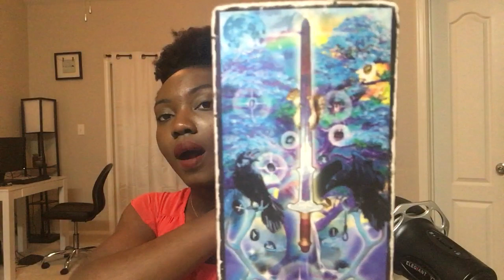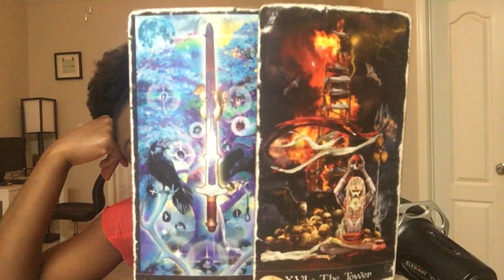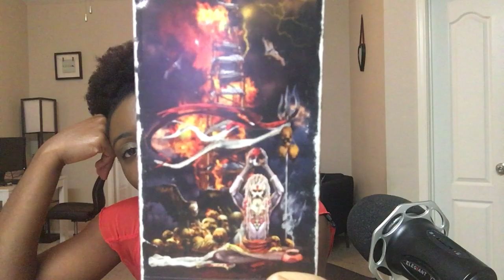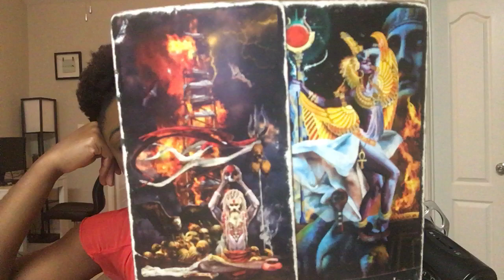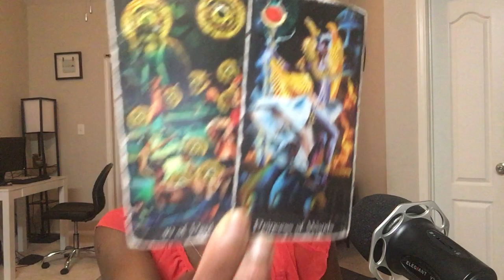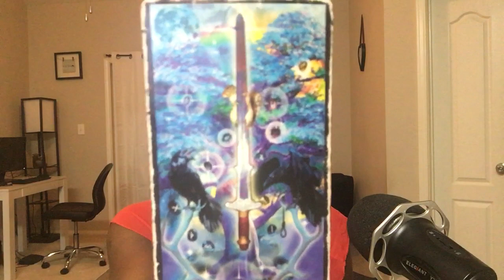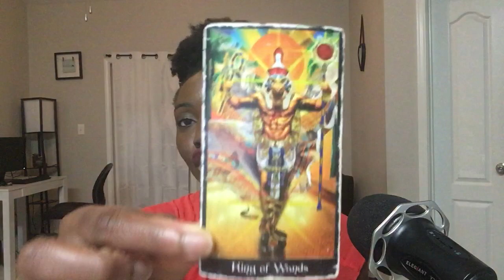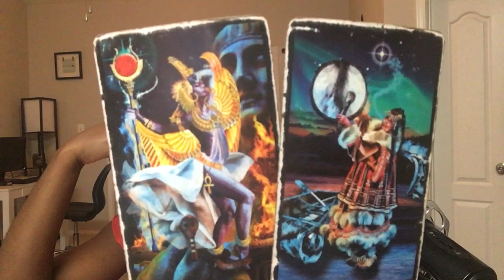GEMEAUX: "TE REVOILA ENFIN" 21-23 JUILLET 2020